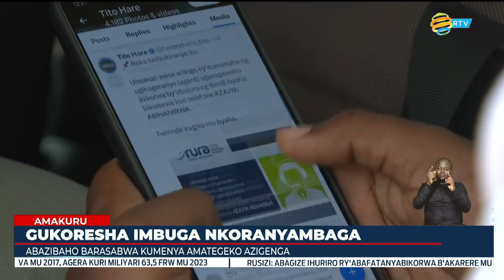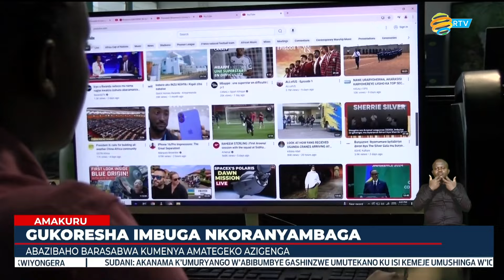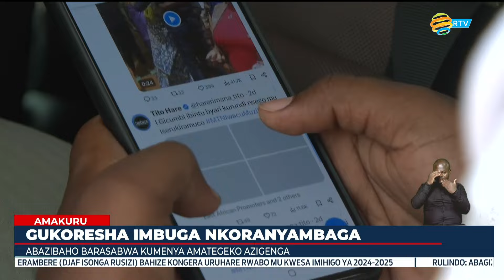RIB yahaye gasopo abakoresha imbuga nkoranyambaga mu buryo budakwiye